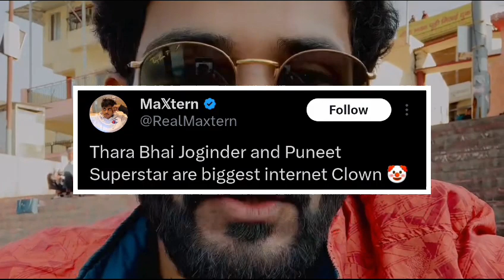Elvish Yadav vs Munawar Faruqui| maxtern tweeted on thara Bhai jogindar 😱